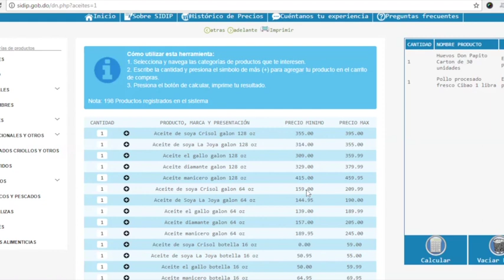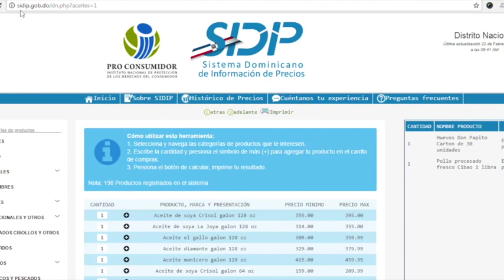¿Sabías de esta herramienta que te permite saber los precios de los productos de la canasta básica